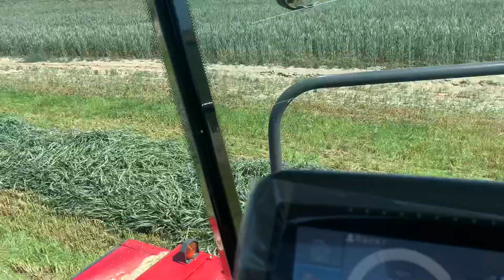California Wheat season 2021